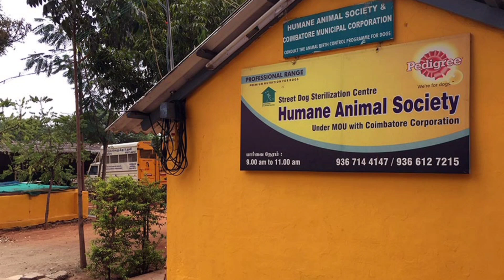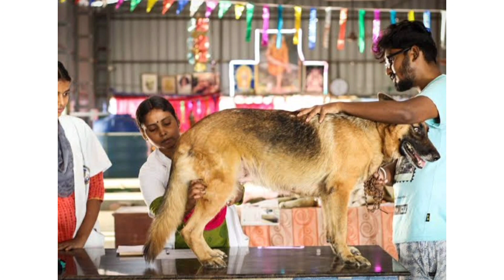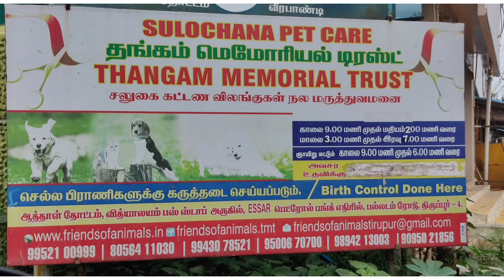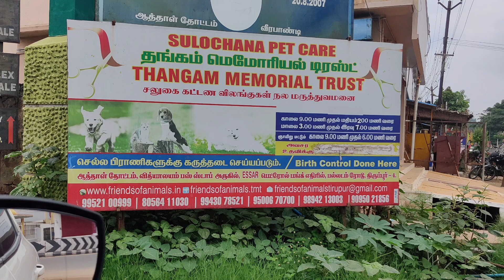சித்தர்களுக்கும் நாய்களுக்கும் ஏதாவது சம்மந்தம் இருக்குமோ 🤔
❤️BHAIRAVI YATNA❤️

During Bhairavi yatana, when one experiences acute pain and suffering before death, he presides over death to liberate the soul from cycle of reincarnation and leads to final bliss. Whereas when death of a person is presided over by Yamaraj, he or she is caught in the cycle of death and rebirth.

Sadhguru explains the significance of Kalabhairava, a fearsome aspect of Shiva, and speaks of the terrible Bhairavi Yatana in Kashi, an intense process of obliterating lifetimes of karma in a moment. He explains how the process creates such unimaginable suffering, but just for one moment right before death, after which nothing of the past remains in you. Sadhguru says, “Kalabhairava is a deadly form of Shiva. It was guaranteed if you come to Kashi, you will attain to mukti, it doesn’t matter what kind of a lousy creature you have been all your life.”
Questioner: Namaskaram Sadhguru, I want to know ‘Kalbhiarava.’ Just throw some light on it.
Sadhguru: How to throw light on darkness? Kalabhairava means the dark one, that’s one aspect of it. We shouldn’t throw light on him. It is seen in many different ways. It is a deadly form of Shiva. When he went into a destructive mode, not of destroying this or that, of destroying time; all physical realities exist within the span of time, isn’t it? If I destroy your time everything is over. See, right now your clock is ticking lup-tup, lup-tup along with your watch something else is ticking inside right? Suppose we fast forward everything. We just shhhhch. Over, isn’t it?
Shiva took the form of Kalabhairava, and it’s called Bhairavi Yatana.
So, Kalabhairava means just that. Because most people do not choose to live in a great manner, they have an aspiration. At least they want to die in a great way. So, Kalabhairava is a deadly form of Shiva, it was guaranteed if you come to Kashi, you will attain to Mukti, it doesn’t matter what kind of a lousy creature you have been all your life. So, all the lousy creatures started coming because they lived badly, and they want to die gloriously, only the population of the lousy multiplied. Then Shiva said, “The place is becoming lousy, with so many lousy people.” So he said, “There needs to be some check.” So, he took the form of Kalabhairava, and it’s called Bhairavi Yatana.

 That means when the moment of death comes, for all that you have been, your many, many lifetimes plays out in a moment with great intensity and whatever pleasures and sufferings and pains that need to happen to you, will all happen, it would have spread over many lifetimes, but all that will happen to you in a micro second but with the kind of intensity that you cannot hold. So, this is called as Bhairavi Yatana. You know what “Yatana” means? Yatana means ultimate suffering. It’s something that happens to you in hell, he will make it happen to you here.

So, when you want to do that kind of a job you need a right kind of costume, so he comes with the right kind of costume of looking terrible. If he looks nice, that will be very evil, you know. If somebody looks pleasant and does terrible things, that would be evil. If somebody has to do terrible things, they should at least look terrible isn’t it? So, Shiva put on the right kind of costume and became Kalabhairava to create Bhairavi Yatana for you. To create such phenomenal pain, that you have not imagined possible, but just for a moment so that after that nothing of the past remains in you, undoing your software, painful isn’t it? But this happens, at the moment of death, you have no choice, you can’t run. Yes, you can’t run but he makes it as brief as possible. Suffering has to end quickly, we must make it super intense, then only it will end quickly. If it is mild, it goes on and on forever.